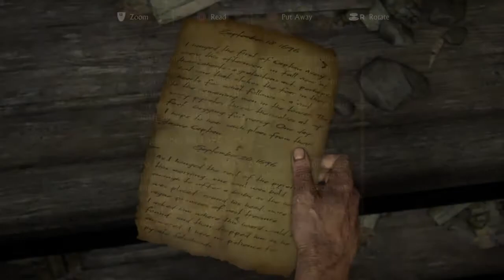Uncharted 4: A Thief's End Gameplay Part 2